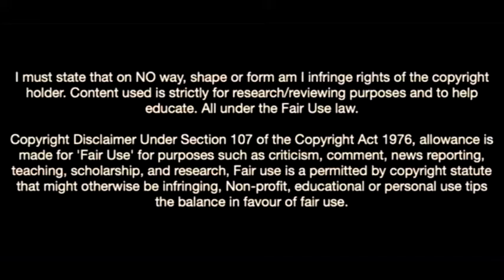Ilias Akhomach-The Future Of Fc Barcelona